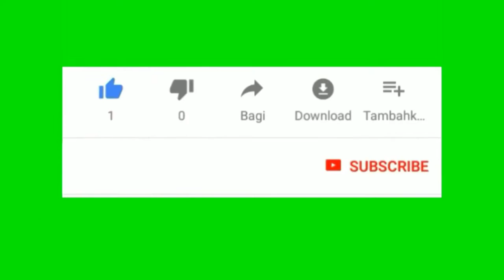Daftar Nama Gubernur DKI Jakarta Dari Tahun 1945 Sampai Dengan Sekarang (2019)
1. Soewirjo
2. H. Daan Jahja
3. Soewirjo
4. Sudiro
5. Soemarno Sosroatmodjo
6. Henk Ngantung
7. Soemarno Sosroatmodjo
8. Ali Sadikin
9. Tjokropranolo
10. Soeprapto
11. Wiyogo Atmodarminto
12. Soerjadi Soedirdja
13. Sutiyoso
14. Fauzi Bowo
15. Joko Widodo
16. Basuki Tjahaja Purnama (AHOK)
17. Djarot Saiful Hidayat
18. Anies Rasyid Baswedan